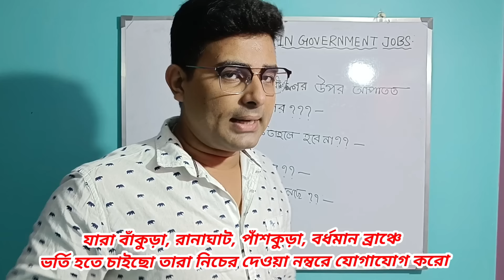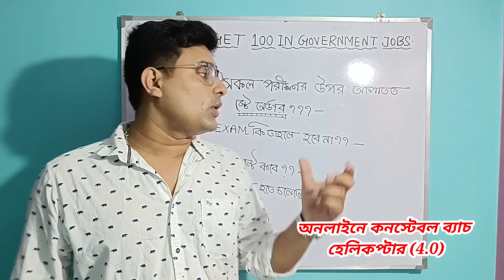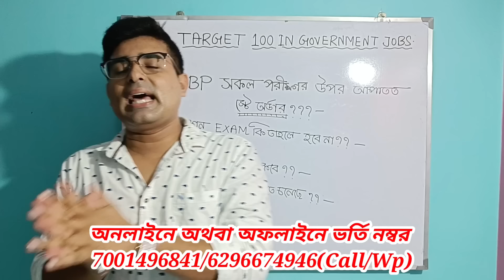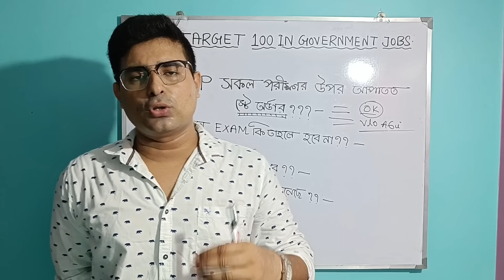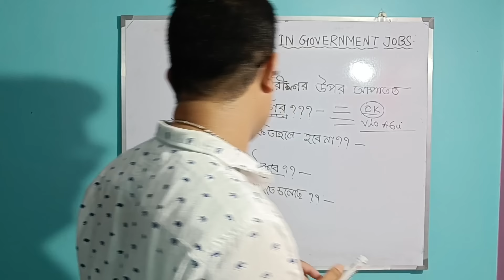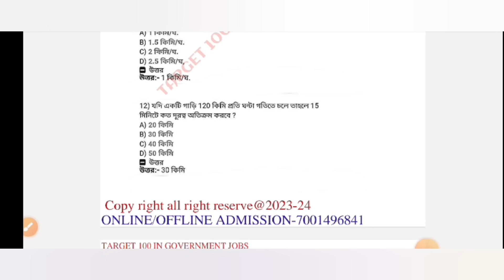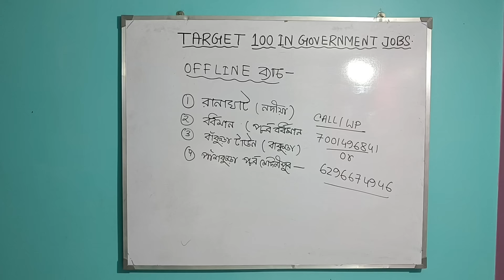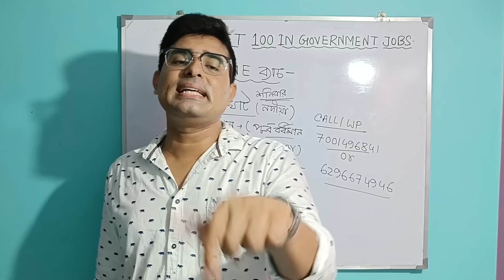WBP সকল পরীক্ষাতে স্টে অর্ডার?😭KP SI রেজাল্ট? PMT/PET?wbp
আমাদের নতুন ব্রাঞ্চ বাঁকুড়া(বাঁকুড়া টাউন)
যারা ভর্তি হতে চাও তারা নিচের দেওয়া নম্বরে সরাসরি যোগাযোগ করে নাও
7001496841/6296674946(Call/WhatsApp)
এছাড়া অনলাইন ব্যবস্থা:-
WBP সর্বশ্রেষ্ঠ শেষ ব্যাচ
"WBP হেলিকপ্টার4.0 "(WBP+KP কনস্টেবল স্পেশাল)
"নক্ষত্র"[WBP SI স্পেশাল ব্যাচ]
যারা ভর্তি হতে চাও তোমরা নিচের দেওয়া নম্বরে সরাসরি যোগাযোগ করে নাও
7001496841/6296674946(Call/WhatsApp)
ক্লাসের সুবিধা:-
১) প্রতি সপ্তাহে সাত দিন ক্লাস (লাইভ ক্লাস, Google meet এর মাধ্যমে)
২) প্রতিটি ক্লাসের পরে রেকর্ডিং ক্লাস
৩) প্রতিটি বিষয়ে আলাদা শিক্ষক
৪) প্রতি সপ্তাহে দুদিন মক টেস্ট (Full PDF)
৫) ডাউট ক্লিয়ারিং ক্লাসের ব্যবস্থা
৬) প্রতি সপ্তাহে দুদিন ম্যারাথন ক্লাস
৭)WBP SI পরীক্ষা দিলে প্রিলি ও MAIN ক্লাস প্রথম থেকেই

ভর্তি মূল্য:
১)"WBP হেলিকপ্টার ব্যাচ"-[499/-সাথে প্রতি মাসে 120 টাকা মাইনে]
২)WBP SI[899/-সাথে প্রতি মাসে ১২০ টাকা মাইনে]
যেভাবে পড়াবো যদি ঠিকঠাকভাবে পড়তে পারো অবশ্যই সিলেকশন পাবে, তোমাদের সফলতা একান্ত ভাবে কাম্য করি

wbp constable new vacancy 2024 height and weight,